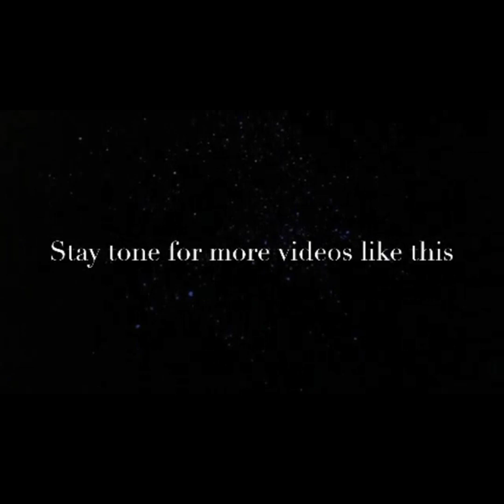Prank Calling Santa Claus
This is a short film I met back in December 10th 2018. the reason it's badly added because I made this video for my school announcements on my iPad and my phone cannot airdrop so I asked my friends to airdrop it to my phone. Hope you love the videos please leave a common.